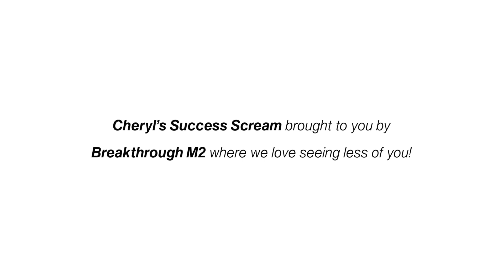Cheryl screams about her weightloss success with Breakthrough M2! 🙌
Nan, CEO of Breakthrough M2 Weight Loss to Wellness, had the opportunity to have a powerful Success Scream interview with M2 Member, Cheryl!

In this interview, they talk about all things weight loss- from challenges to celebrations and everything in between.

Let’s Connect!